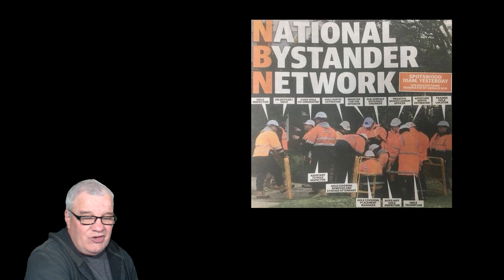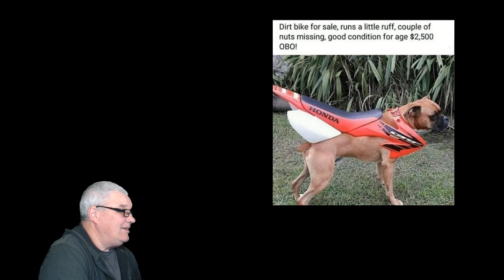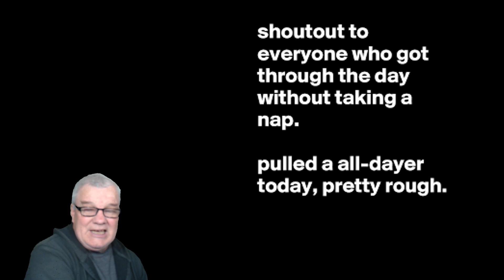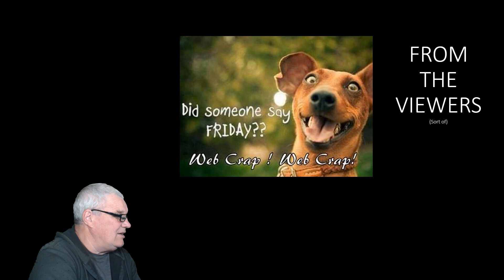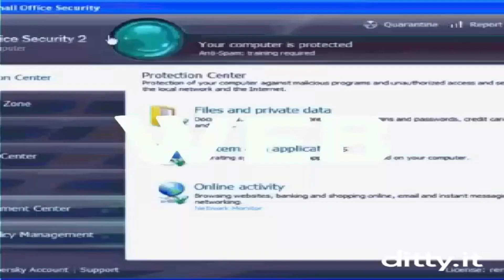maurieos WEB CRAP OF THE WEEK S03 E41